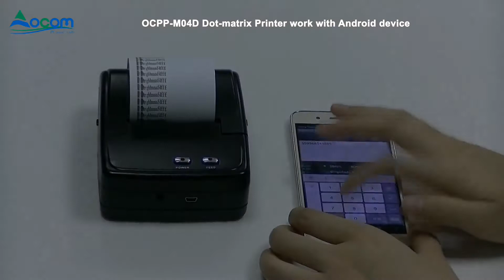OCPP-M04D Printing Video